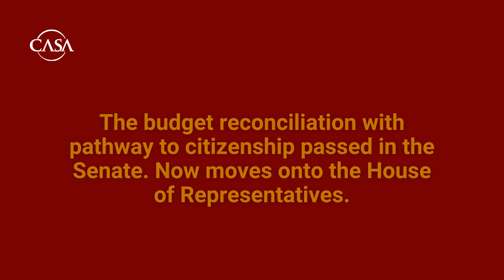How to Win Citizenship for Immigrants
CASA's Citizenship through Budget Reconciliation Explainer

WINNING! 🥳🥳 The budget resolution with citizenship for millions of immigrants passed in the Senate. Now as it heads to the House of Representatives: this is how we will win citizenship – and this is what you need to do